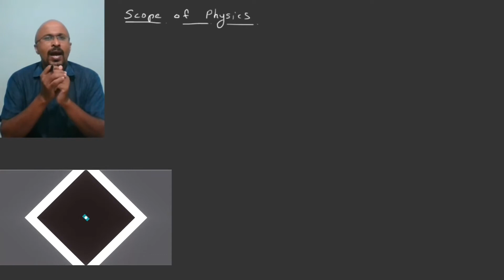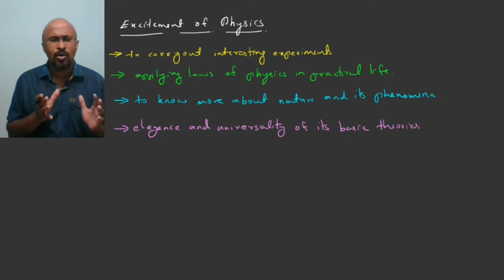Plus One Physics || Chapter 1 || Physical World || Malayalam || Class 11 Physics || Part 2